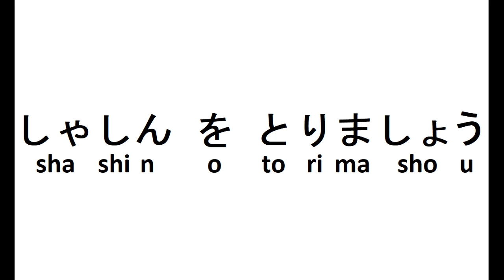shashin o toru into mashou form